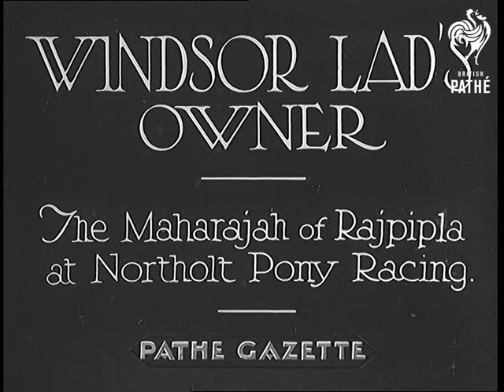"Windsor Lads" Owner Aka Windsor Lad's Owner (1934)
Full title reads: "WINDSOR LAD'S OWNER - The Maharajah of Rajpipla at Northold Pony Racing."

Northold, Kent.

Two men walking through the crowds at the Northold Pony Racing Course. Shorter man is Maharajah of Rajpipla, the owner of Windsor Lad, the Epsom Derby winner. Maharajah talks into microphone (natural sound). He says it is great that he had the opportunity to see some great horses, then he wishes luck to the owners.

Ponies parading along the course before the race.
 FILM ID:787.34